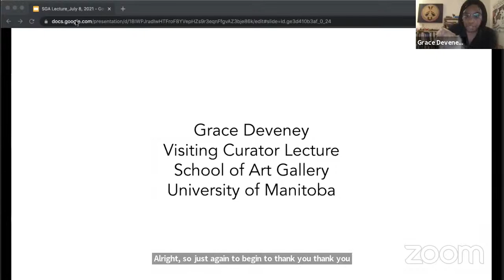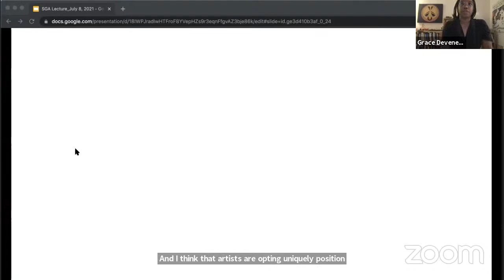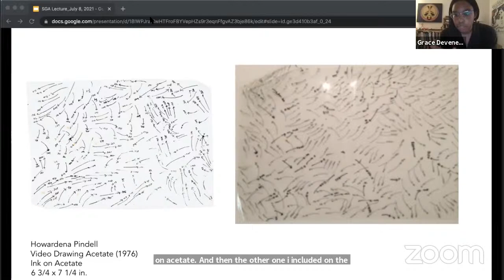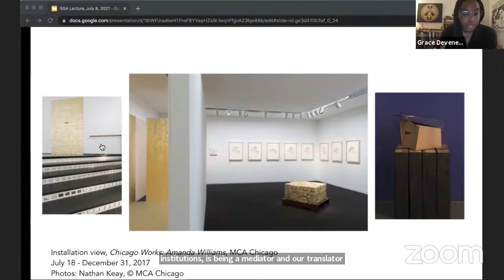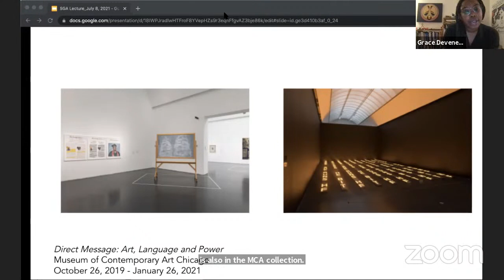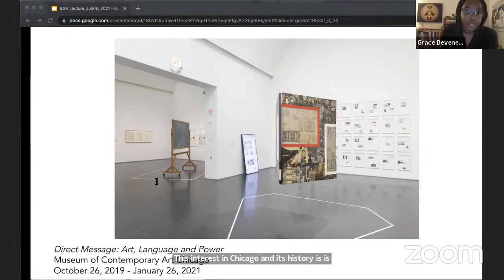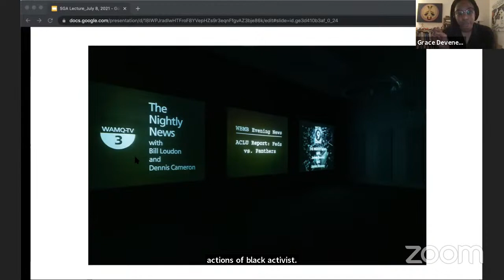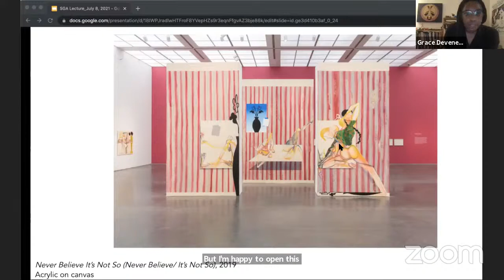Presentation by Visiting Curator Grace Deveney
Join the School of Art Gallery for a presentation with internationally-recognized curator and art historian, Grace Deveney, about her curatorial practice and writing.

About this event:
Visiting Curator, Grace Deveney, will give a presentation on her curatorial practice and writing, by presenting notes on the exhibitions that have influenced her work, shows she has curated at the Museum of Contemporary Art Chicago and in other spaces as a guest curator. Deveney will discuss the overarching themes and interests that drive her research, which include media, language, landscape, and the ways artists use materials to create metaphors that speak to history and lived experience.
Grace Deveney is the 2021 inaugural visiting curator in the School of Art Gallery's Visiting Curator Program.

About the Visiting Curator Program:
Over the next three years, the School of Art Gallery Visiting Curator Program will support curatorial research, exhibitions, events, and publications by Deveney as well as two emerging curators.
The Program will serve as a catalyst for three international-caliber exhibitions and will play a vital role in defining contemporary art and its attendant discourses in the Prairies. It will also give students, faculty, and other community members meaningful opportunities to engage with curators charting new trajectories in the field. Through its mentorship component, it will foster strong new voices in this field.

This new program is generously supported by Dr. Michael F.B. Nesbitt, whose contributions to the arts and community-building are deeply felt throughout Winnipeg, and especially at the University of Manitoba.

The School of Art Gallery, located in Winnipeg, Manitoba, is generously supported by the University of Manitoba, the School of Art, and the Government of Canada, and by faculty, staff, donors, and volunteers. It sits on Treaty 1 territory, and on the homeland of the Métis Nation.

School of Art Gallery
255 ARTlab, 180 Dafoe Road, Winnipeg, MB, R3T2N2
umanitoba.ca/schools/art/gallery